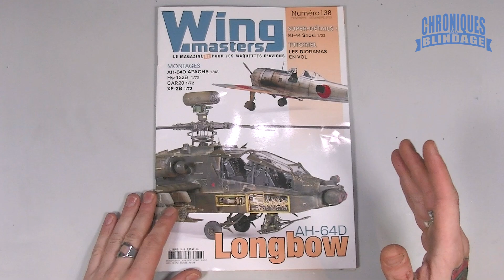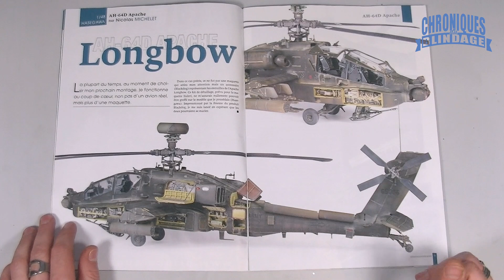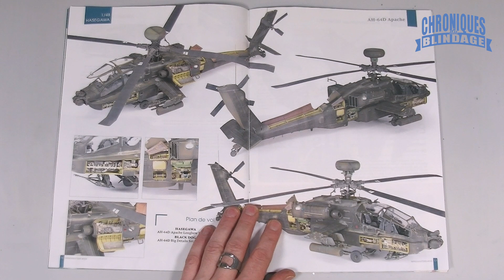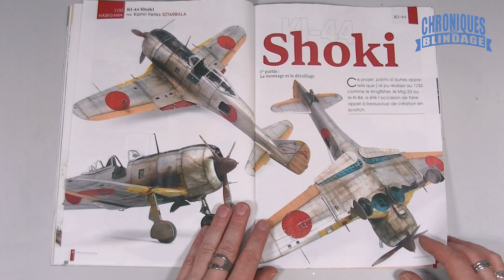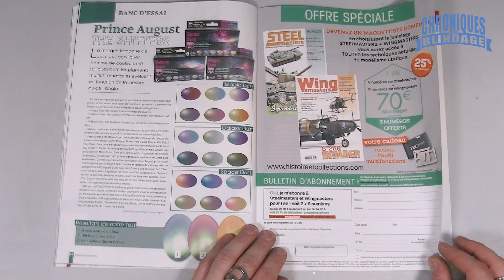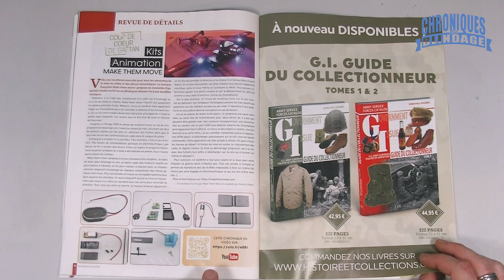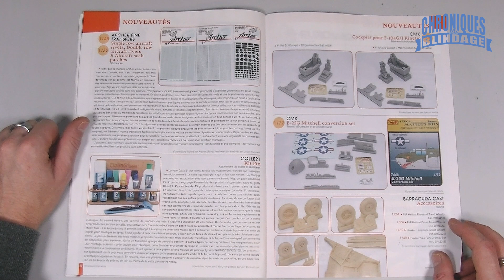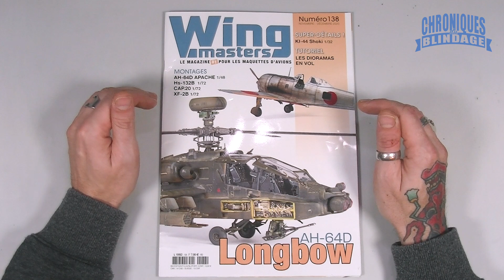📚REVUE DE PRESSE 🇫🇷🇧🇪- WINGMASTERS #138 (novembre-décembre 2020)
🇫🇷🇧🇪Feuilletons ensemble le nouveau Wingmasters #138.